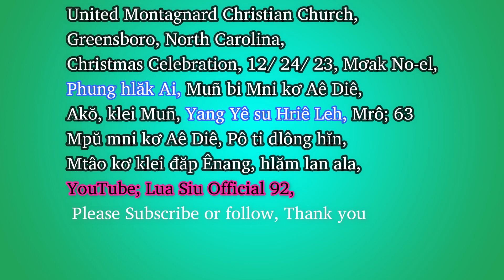United Montagnard Christian Church, 12/ 24/23